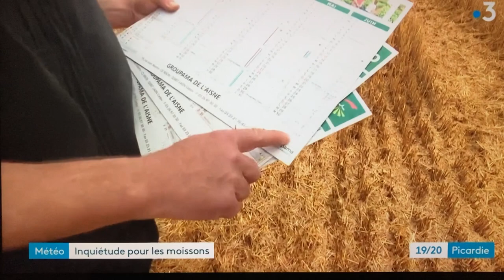France 3 Picardie JT 19/20 du 12/07/2021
Inquiétude des agriculteurs moisson 2021